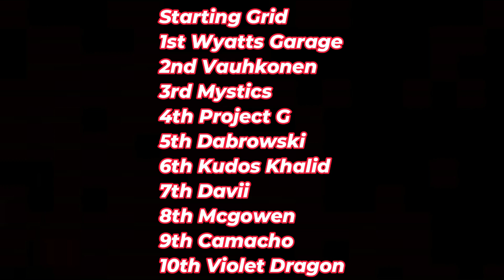GT7 RWC SEASON 2 RACE 3 - Nürburgring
Hello race fans and welcome back!! Its Race Number Three of season 2 of the RWC and we’re here at the Nürburgring yet again. One of the hardest tracks in the world, Who do you think is gonna win??